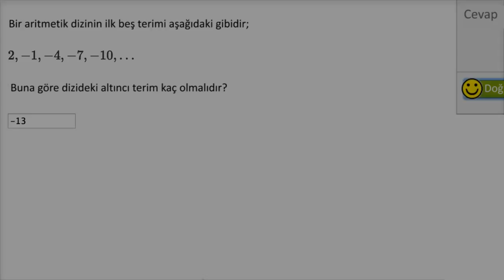Aritmetik Dizileri Devam Ettirme (Matematik) (Cebir)